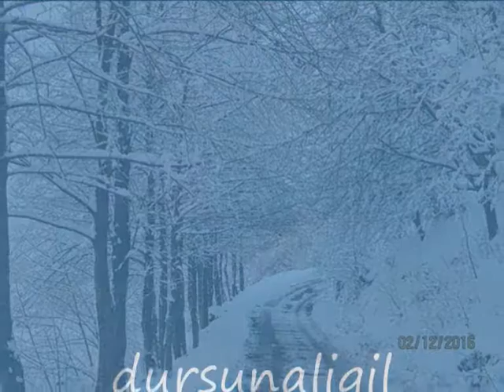Sevdalılar Beni Anlar